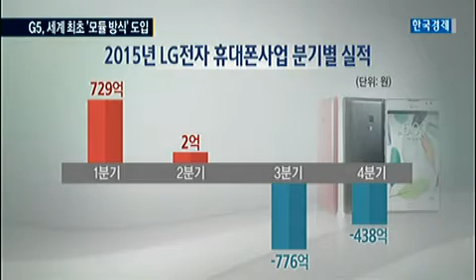[MWC 2016] 내 손 안의 테마파크 `LG G5` 주목